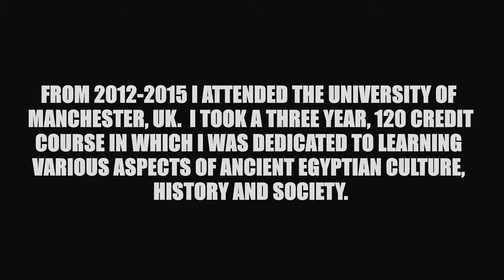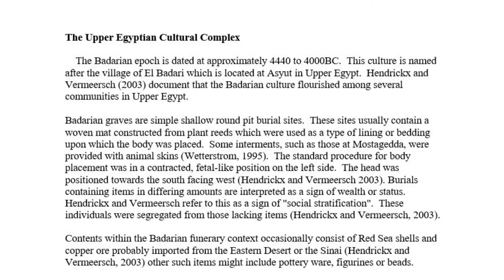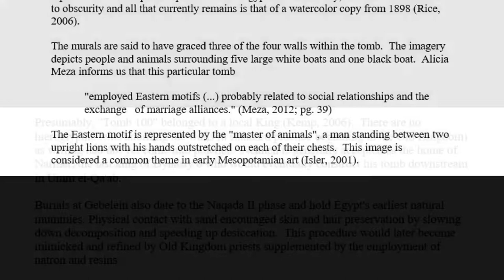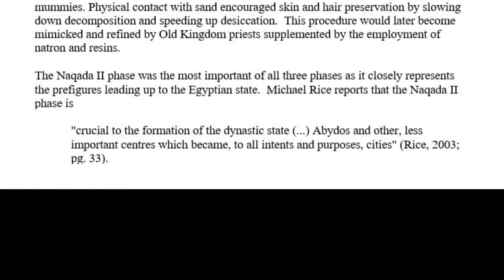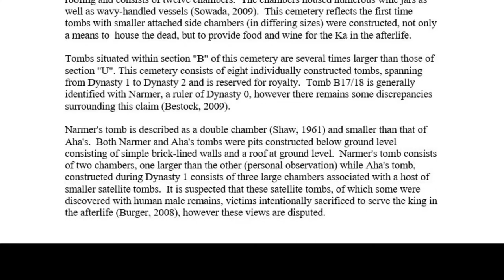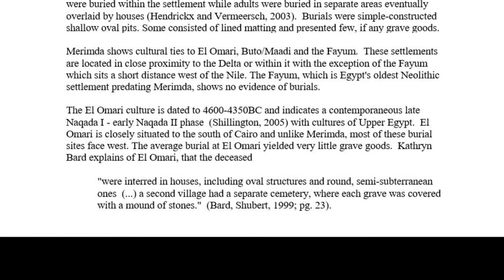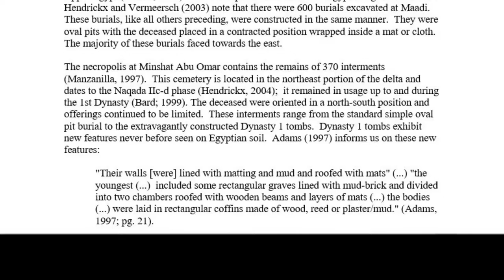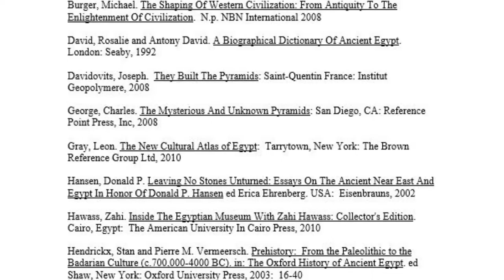My Egyptology Class - Year 1 Essay 1